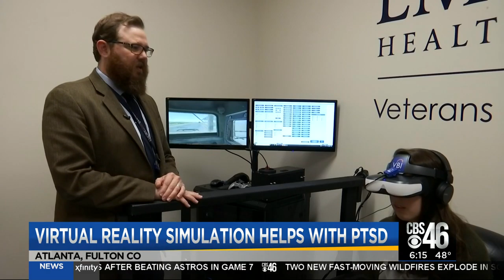Virtual reality simulation helps with PTSD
Virtual reality simulations are helping military veterans deal with PTSD at Emory University Hospital.